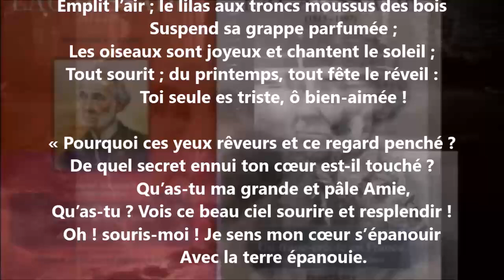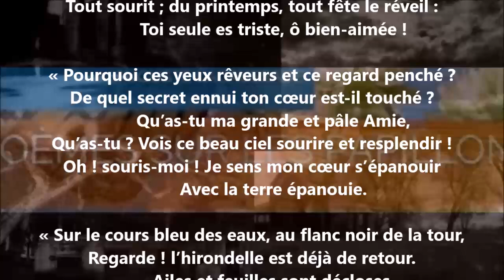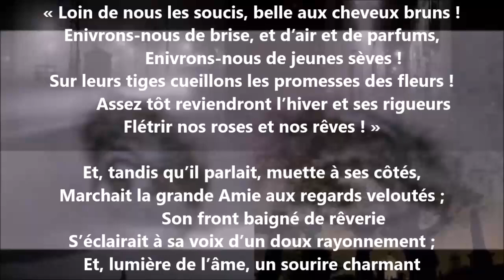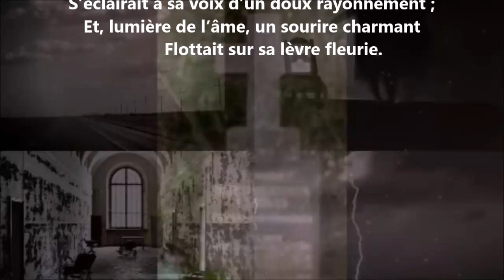Les soleils de mai - Auguste Lacaussade lu par Yvon Jean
2 326 lectures de mes poèmes sur cette chaîne :
Tome 687 complété (six cent quatre-vingt-sept), publié, octobre 2024...

30 041 poèmes - 688 recueils de publiés - 60 432 pages